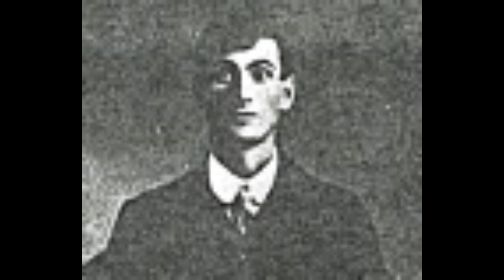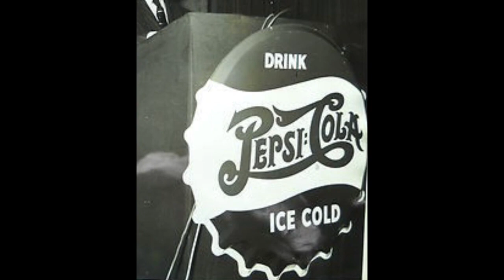Joan Crawford - Box Office Sensation - Famous Guest at Hearst Castle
Joan Crawford was born Lucille Fay LeSueur, in San Antonio Texas on March 23, presumably, sometime between 1904 and 1908.  She passed away on May 10, 1977 in her Manhattan apartment.  Thank you Joan Crawford for your durability and resilience as a powerful symbol in the entertainment world.
Join Guide Donnelle and learn about Miss Crawford and her time at William Randolph Hearst's Enchanted Hill.